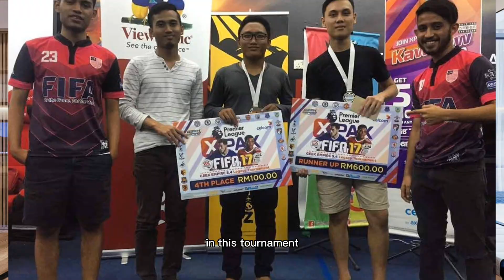Video Resume HRM 554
By Muhammad Yusof Bin Salam
Class BA2433E